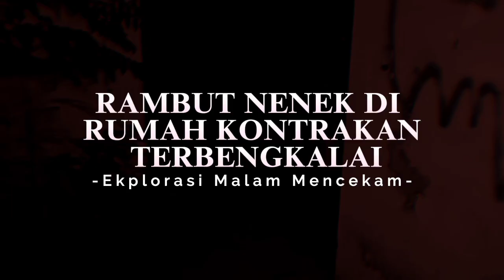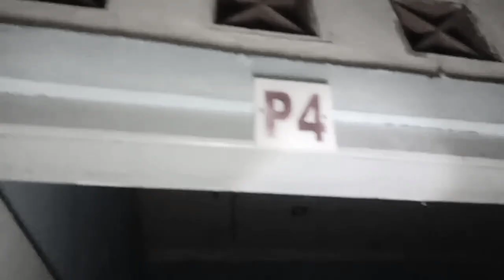RAMBUT NENEK - RUMAH KONTRAKAN TERBENGKALAI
Horor dan misterius adalah dua kata kunci yang menarik banyak minat orang. Meskipun penakut, kadang seseorang tetap merasa tertarik dengan hal-hal menyeramkan karena memacu adrenalin.

Live Misteri Malam Mencekam Horror Ekspedisi.

“I learned that people will believe what they want to believe. And it’s truly frightening how easily they’ll believe it.”

Jangan lupa buat Like dan Share link video ini supaya channel ini semakin maju dan bisa menghibur kalian para pecinta eksplorasi horror di Channel Nuansa Misteri.

Terimakasih.

Catatan:

Kami tidak memaksa siapapun untuk 💯%✓ mempercayai apa yang ada di dalam video ini.

Baik dan buruk semua punya persepsi dan sudut pandang masing-masing.

Ambil sisi positifnya+
Konten ini semata dibuat untuk hiburan semata.

18+ butuh bimbingan orang tua
Tayangan khusus Dewasa